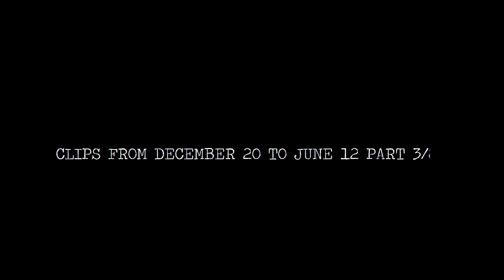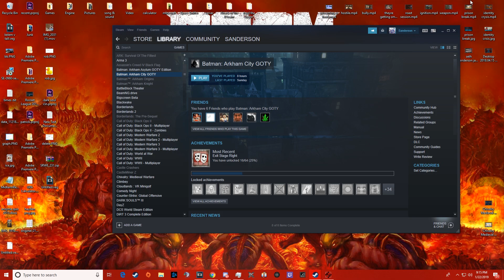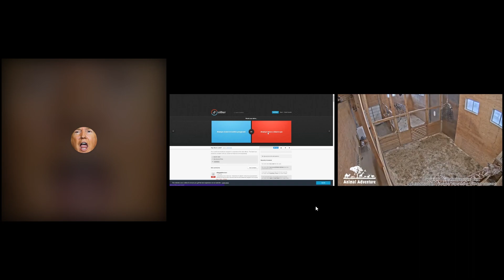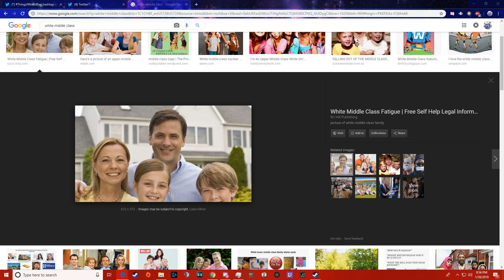Funny Gaming Moments (Kid Diddler)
fucking 3 in a row